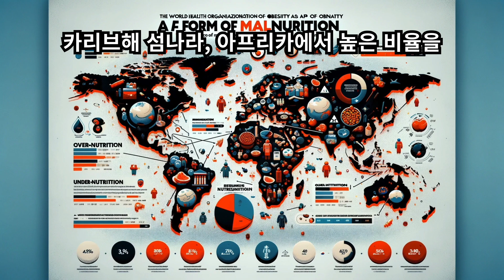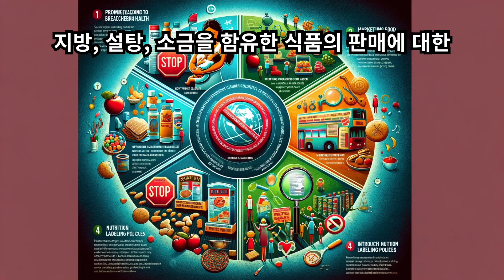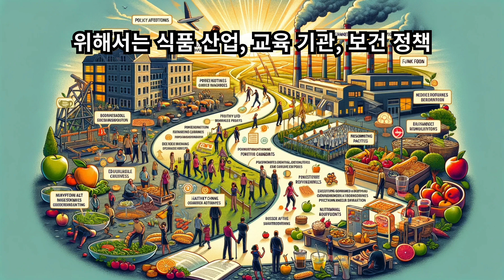전 세계 성인 43% 과체중 상태: 비만은 영양실조의 한 형태이다.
전 세계적으로 비만 인구가 급격히 증가하고 있는 현상은 국제적인 공중 보건 위기로 부상하고 있다.  WHO가 최근 의학저널 랜싯에 실은 보고서에 따르면, 2022년 기준으로 성인 8억7천900만 명과 어린이 및 청소년 1억5천900만 명이 비만 증세를 겪고 있으며, 이는 1990년 이후 2배 이상 증가한 수치다. 특히 어린이와 청소년의 비만 인구는 4배 가까이 증가해, 사회적으로 심각한 우려를 낳고 있다.
WHO는 비만을 단순히 체중 문제로 보지 않고 영양실조의 한 형태로 분류한다. 이는 과체중과 비만이 단지 음식을 과도하게 섭취하는 것뿐만 아니라, 영양소의 불균형에 기인한다는 것을 의미한다. 비만은 전 세계적으로 고르게 분포되어 있지 않으며, 특히 북미, 중동, 카리브해 섬나라, 아프리카에서 높은 비율을 보인다. 이는 경제적 수준과 관계없이, 저체중과 비만 모두가 중요한 공중 보건 문제로 대두되고 있음을 시사한다.
WHO 사무총장은 이번 분석 결과를 통해 생애 초기부터 성인기까지 이르는 전 생애에 걸친 비만 관리의 필요성을 강조했다. 비만 억제를 위해서는 정부, 지역사회, 국제기구의 협력이 필수적이며, 이를 위한 구체적인 전략이 제시되어야 한다.
WHO는 비만을 억제하기 위한 몇 가지 전략을 제안했다. 첫째, 모유 수유를 장려하여 어린이의 초기 건강을 보장하고, 비만으로 이어질 수 있는 위험을 감소시키는 것이다. 둘째, 어린이와 청소년을 대상으로 한 유해 식음료 광고에 대한 규제를 강화하여, 건강에 해로운 식습관이 형성되는 것을 방지해야 한다. 셋째, 과도한 지방, 설탕, 소금을 함유한 식품의 판매에 대한 규제를 시행하여, 소비자들이 더 건강한 선택을 할 수 있도록 유도해야 한다. 마지막으로, 영양성분 표시 정책을 도입하여 소비자들이 식품을 구매할 때 보다 정보에 기반한 결정을 내릴 수 있도록 해야 한다.
이러한 조치들은 단기적으로는 정책적 노력이 필요하지만, 장기적으로는 개인의 생활 방식 변화와 함께 사회적 인식의 전환을 요구한다. 비만은 단순한 개인의 문제가 아니라 사회적, 환경적 요인들이 복합적으로 작용하는 결과이기 때문이다. 따라서 비만 문제에 대처하기 위해서는 식품 산업, 교육 기관, 보건 정책 결정자, 그리고 개인이 함께 노력해야 한다.
이와 같은 WHO의 분석과 제안은 전 세계가 직면한 비만 문제를 해결하기 위한 첫걸음이 될 수 있다. 비만 억제는 단순히 체중을 줄이는 것을 넘어서, 건강한 생활 방식을 촉진하고, 영양 불균형을 해소하는 것을 목표로 해야 한다. 전 세계적인 비만 증가 추세를 역전시키기 위해서는 모든 이해관계자가 협력하여, 지속 가능하고 포괄적인 접근 방식을 취해야 할 것이다.